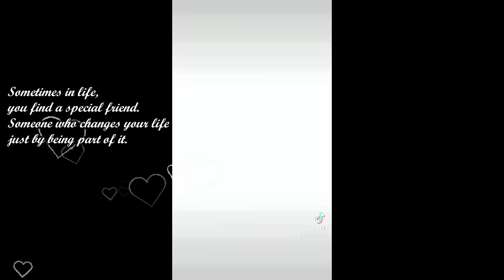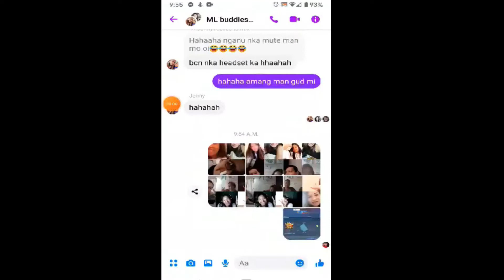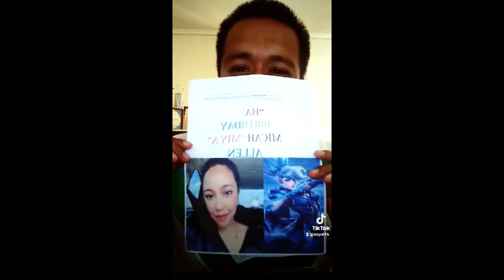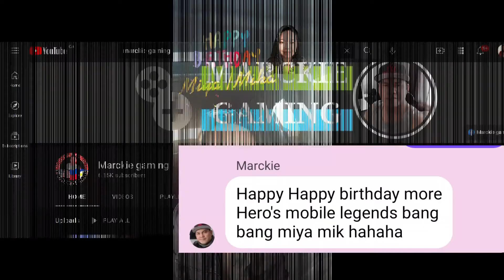OMG! She's amazing :)